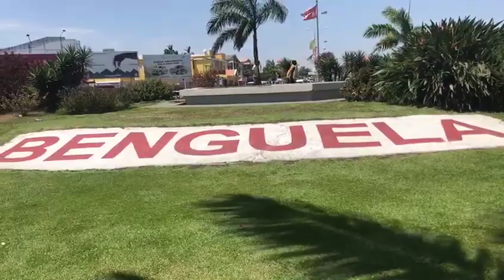🚨Como é uma cidade Angolana-África 🇦🇴2023✅ vais ficar surpreendi...😱Angola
conheça Angola🇦🇴 seus Hábitos e costumes ✅
e partilha